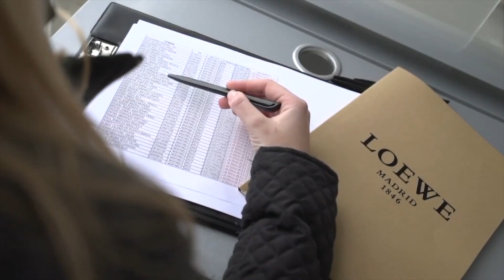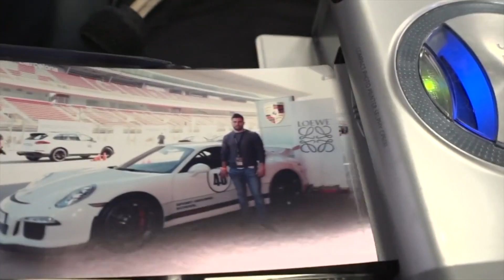Loewe Porsche 40 aniversario